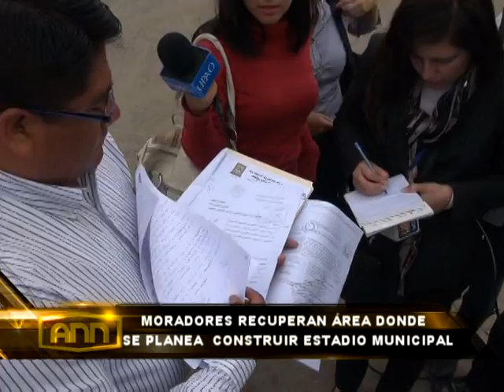ALCALDE MILAGRO DESALOJO